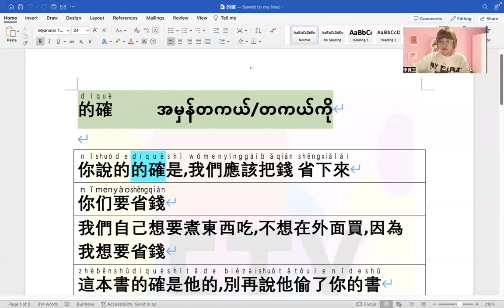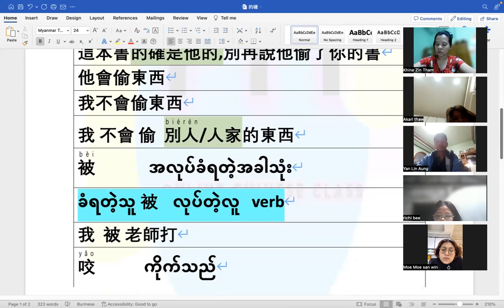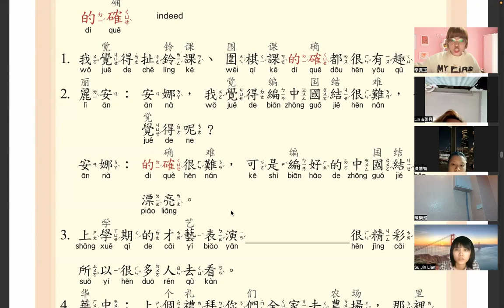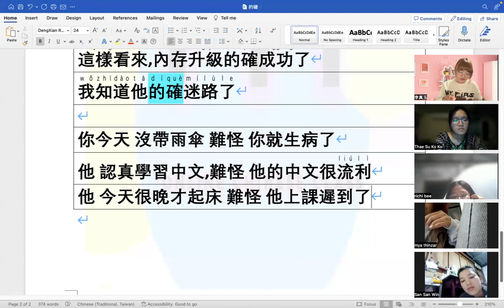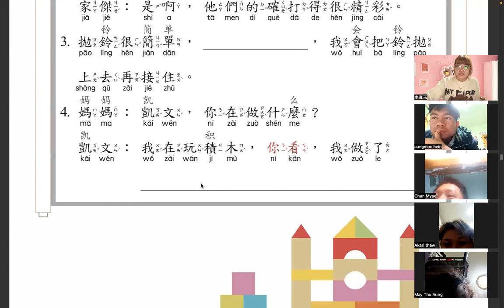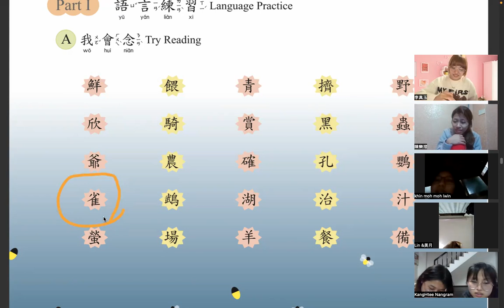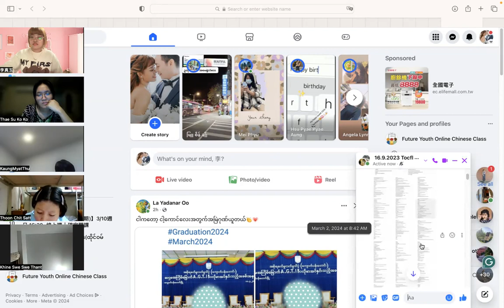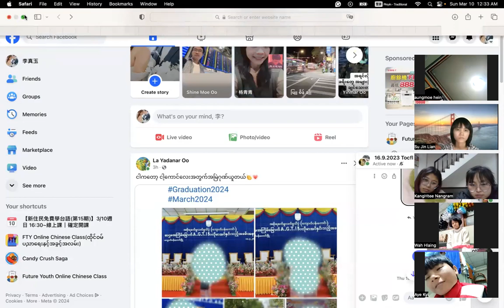Tocfl A2(Sat&Sun) 9:30 PM